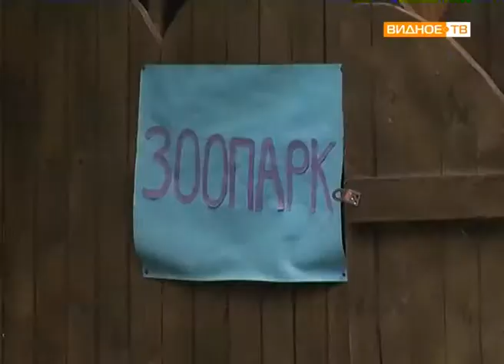"В мире животных" - в центральном парке работает зоопарк "Деревня в городе"